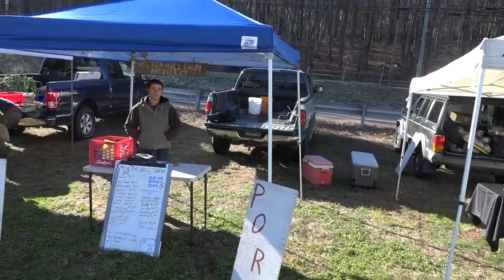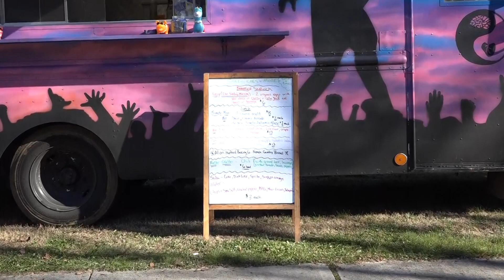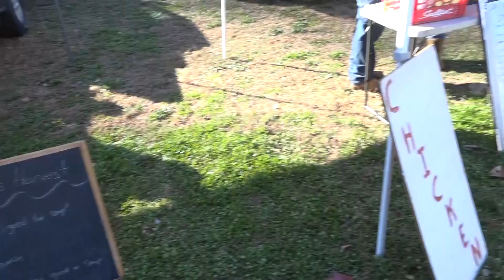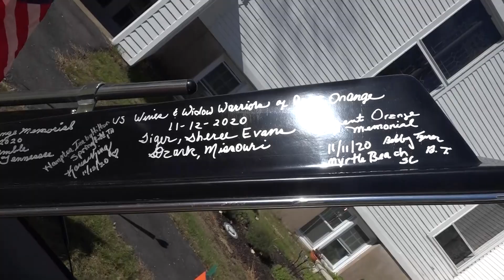Andover Farmer's Market November 2021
Footage from the final Farmer's Market in Andover, CT.